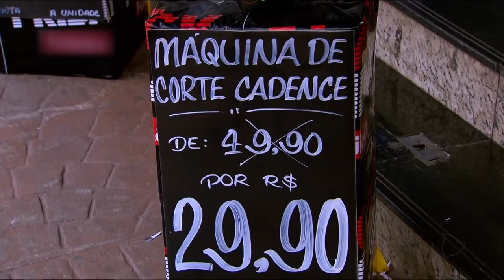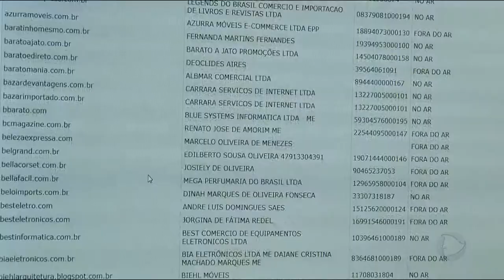GR - BLACK FRIDAY: Consumidor precisa ficar atento - 20-11-2017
Sexta-feira acontece a Black Friday. Em tese, é uma data que o comércio escolheu pra botar muita coisa em promoção.  Mas antes de sair comprando é bom ficar atento pra não cair em fraude. Tem lojista que costuma subir o preço na véspera pra depois anunciar que é promoção.